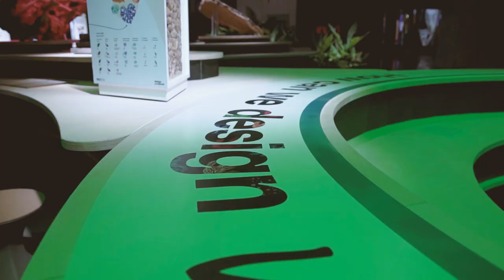Day 3: S.Project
Curious to know what happened today at SalonedelMobile2022?
We take you to the second edition of S.Project, the transversal space dedicated to design products and decorative and technical interior design solutions. Discover with us what's on show and feel the vibes of this new multi-sectoral experience.

Curiosi di sapere cosa è successo oggi al SalonedelMobile2022?
Vi portiamo alla seconda edizione di S.Project, lo spazio trasversale dedicato ai prodotti di design e alle soluzioni decorative e tecniche per l'interior design. Scopri con noi cosa c'è in mostra e senti le vibrazioni di questa nuova esperienza multisettoriale.